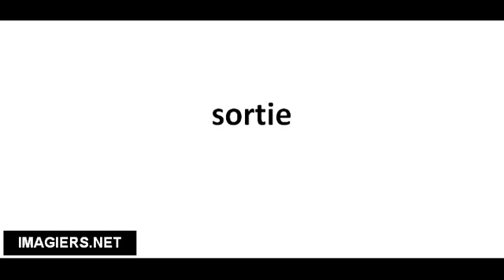Pronuncia corretta sortie